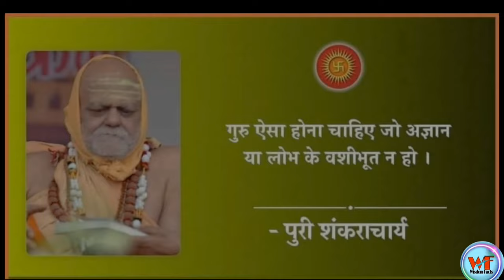A Small Documentary on Kathavachak Scam(Teaser)| Wisdom Facts | Sunil Thakur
A Small Documentary on Kathavachak Scam| Wisdom Facts | Sunil Thakur |